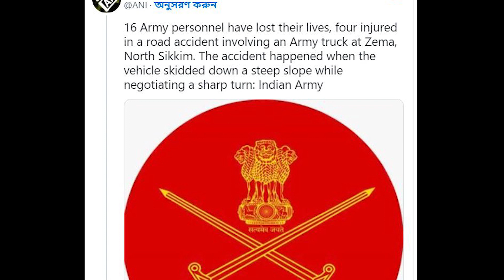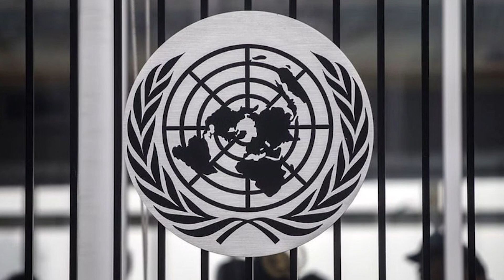সিকিমে গভীর খাদে সেনার বাস | ভারত-চিন বৈঠক | মায়ানমার প্রসঙ্গে | যুদ্ধে সমাপ্তির ইঙ্গিত পুতিনের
Defence Array - Bengali

16 Army jawans killed after bus falls into gorge in North Sikkim
First India-China face-to-face meeting after Tawang crisis, agree to maintain status quo on border
India abstains from UN resolution calling for end to violence in Myanmar
Putin signals end of war in Ukraine

ডিফেন্স নিউজ

Thanks :)